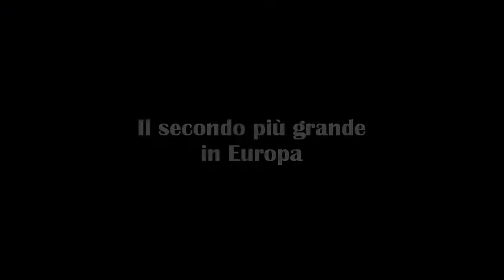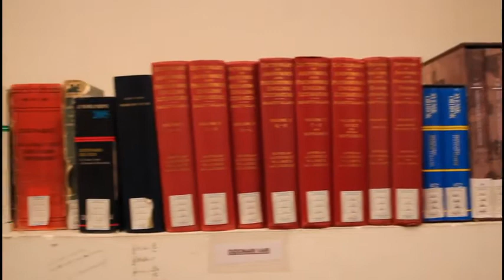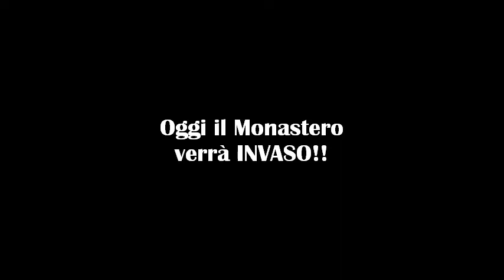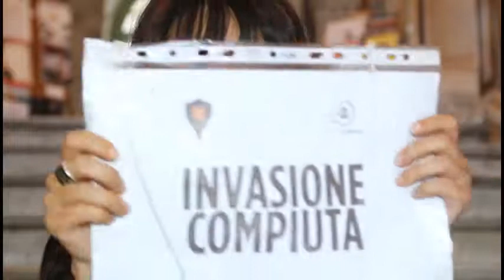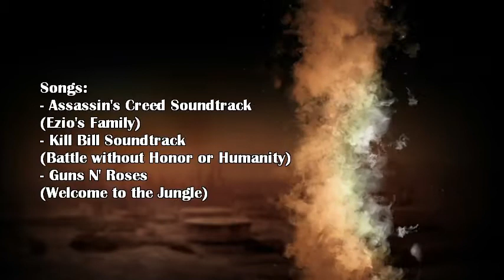Invasioni Digitali - Monastero dei Benedettini di Catania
Catania, 20 aprile 2013
Invasioni digitali al Monastero dei Benedettini di Catania